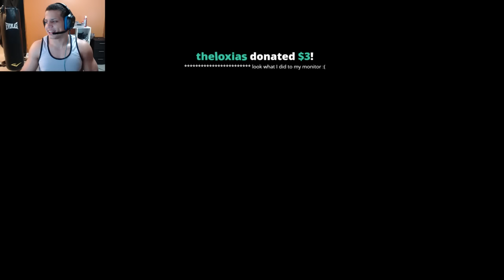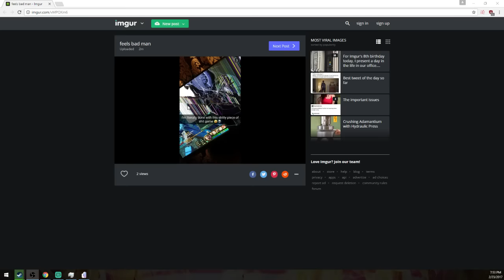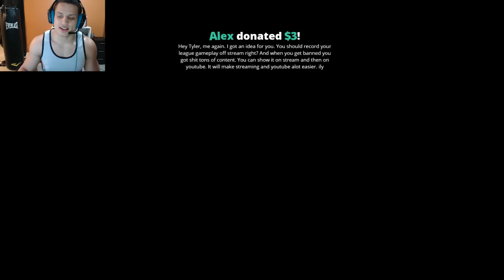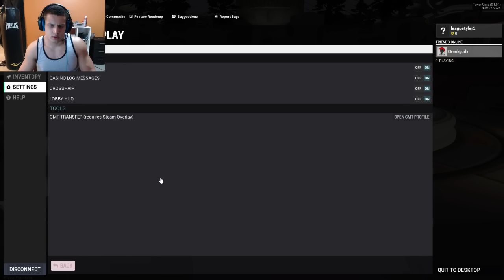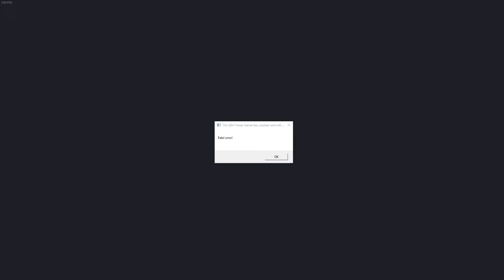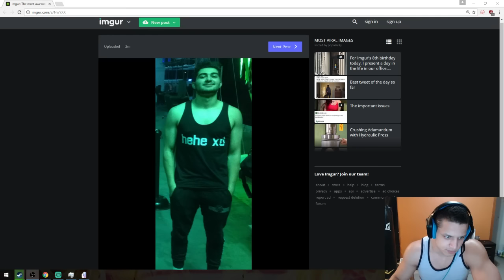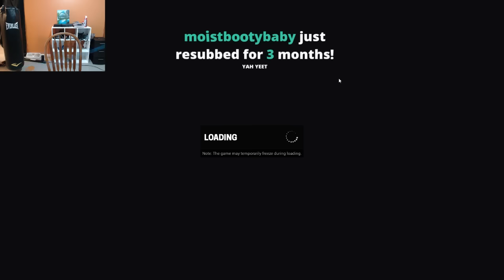Tyler1 Plays Tower Unite With Greekgodx [VOD: Feb 23, 2017]